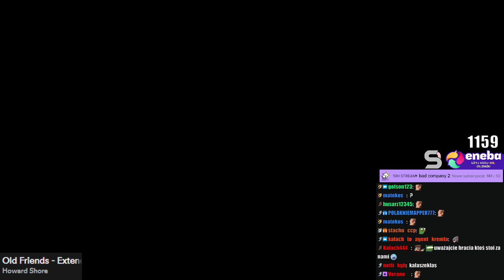walka biegunów ciąg dalszy